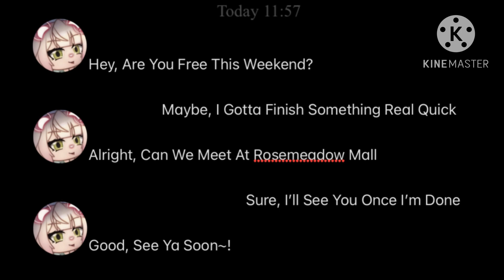Paperm Watches Total Drama Plush Because It’s Break Time